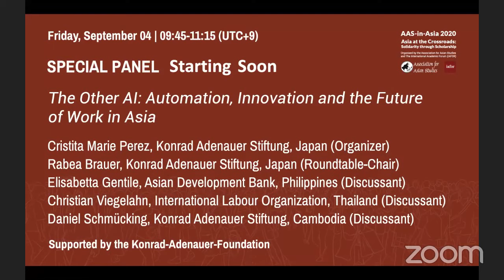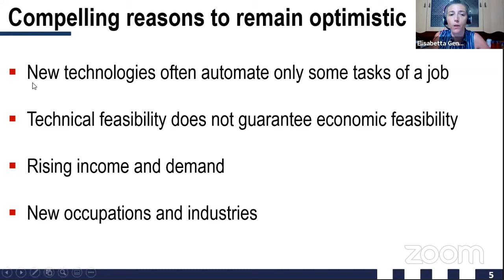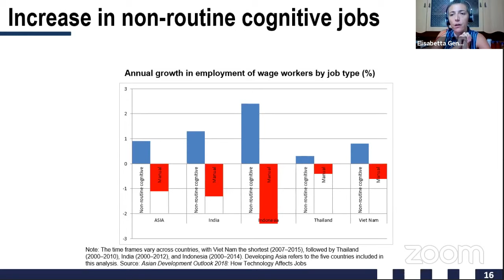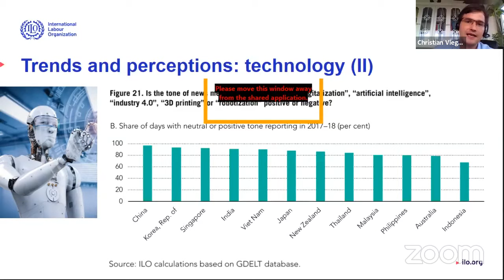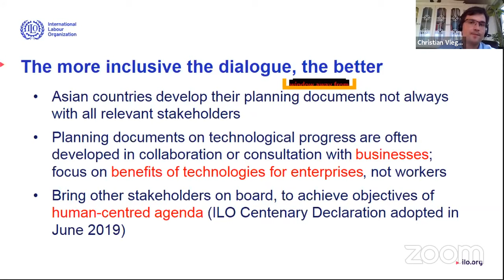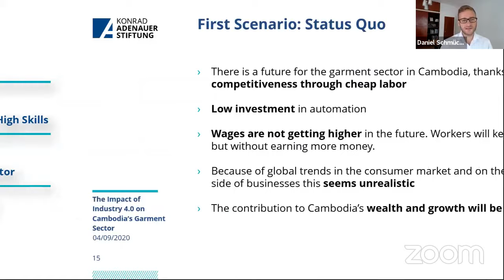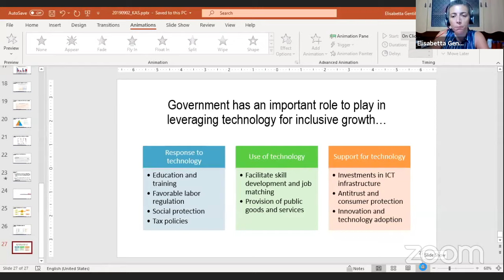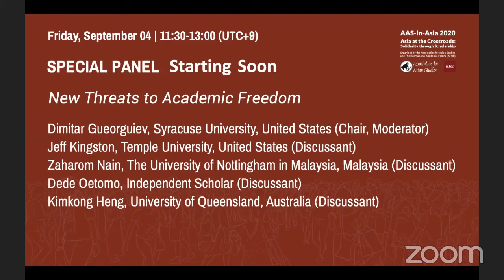:: Special Panel Session | The Other AI: Automation, Innovation and the Future of Work in Asia ::